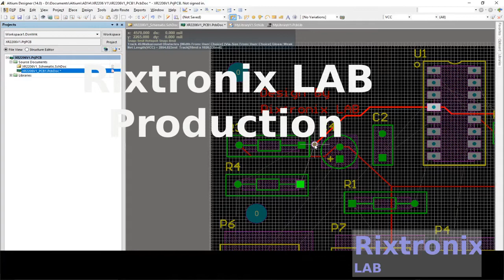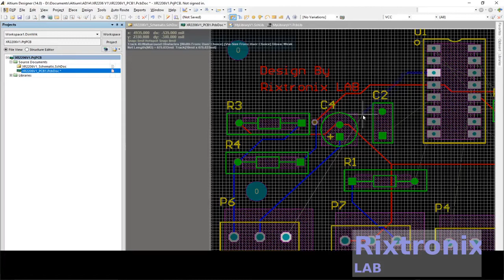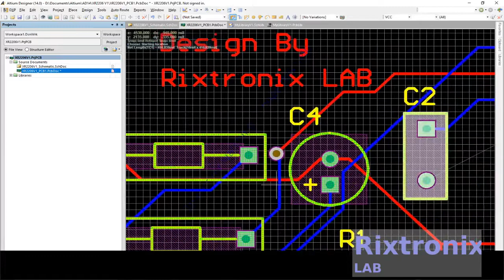How to design xr2206 function generator Altium Ep21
PCB Editor Only Shortcuts

Shift+B
Build Query

Alt+End

Redraw current layer only

Alt+Insert

Paste on current layer

Ctrl+G

Pop up Snap Grid dialog

G

Pop up Snap Grid menu

N

Hide the ratsnest while moving a component

L

Flip component being moved to other side of board

Shift+F1

Pressed while routing, then displays the appropriate interactive routing shortcut keys

F2

Bill of Material for
On 12/19/2020 at 7:37:01 AM

 Comment             Pattern     Quantity  Components
 10K 0.25W           Resistor 470 Ohm 0.25W    1    R2
 10nF 250VDC         10nF 250VDC      1    C2
 10uF 16V            10uF 16V         3    C1, C3, C4
 470R 0.25W          Resistor 470 Ohm 0.25W    2    R1, R4
 5K1 0.25W           Resistor 470 Ohm 0.25W    1    R3
 Header 2            HDR1X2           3    P1, P2, P5                   Header, 2-Pin
 POT 25K             Potentiometer    1    P3
 POT 500 Ohm         Potentiometer    1    P4
 POT 50K             Potentiometer    2    P6, P7
 SPDT Switch         SPDT Mini Switch    1    SW1
 XR2206 DIP          XR2206 DIP16     1    U1

3.2V 64Ah pre-welded cell pack 1Pc

4x4 Keypad Button 1Pc

7812 Regulator Chip 12V TO-220

7805 5V Voltage Regulator 10 Pieces

3D Printer LCD Module 20x4 1Pc

3D Printer Melzi 2.0 1284P Mainboard PR Usa 1Pcs

1N5822 Diode 10pcs 3A 40V Fast Recovery Schottky diode

2.4" TFT LCD Module For Arduino,AVR,STM32 ILI9325

3D Printed Look Keo Cleat Thicker Hook Areas 1pair, I've tested for more than 1 year ride